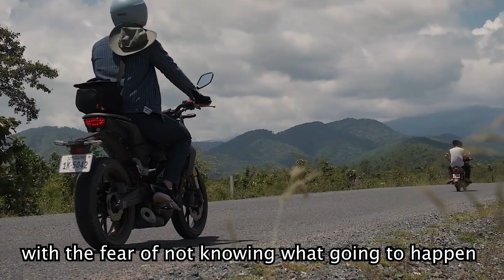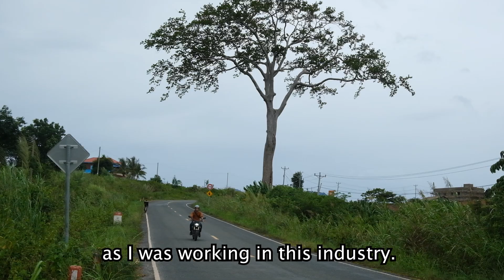Mister CAMBODIA - INTRODUCTION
Get to know Mister Supranational CAMBODIA 2023 - Vorn Sela!
Support Mister CAMBODIA in the MISTER SUPRANATIONAL 2023 YOUTUBE INFLUENCER Challenge!
1 SUBSCRIPTION to this channel = 1 point!
1 LIKE to this video = 1 point!
1 CORRECT COMMENT with all hashtags = 5 points!